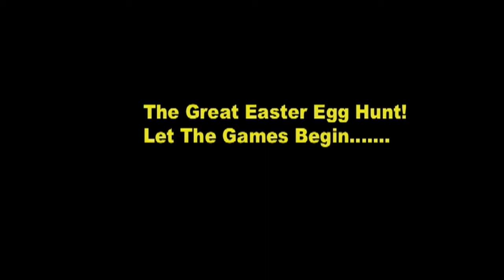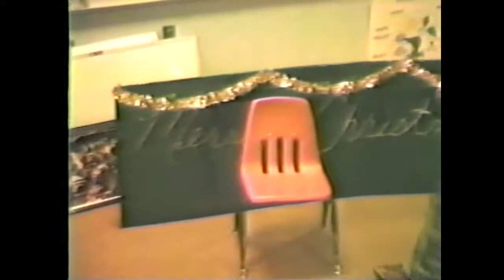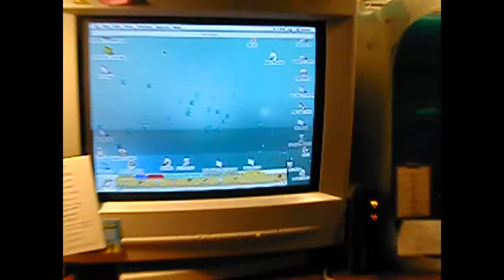HISTORY IN VIDEOS... skinner family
A composite of videos of the skinner family..